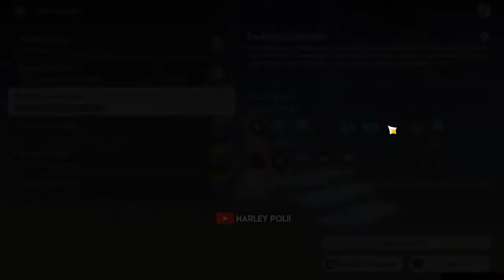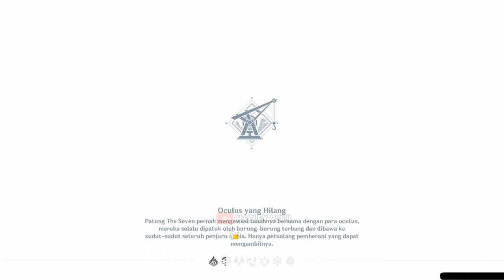EVENT Penelitian Kristal Resonansi Day 4 (5288 Point Team Combo) - Genshin impact Indonesia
EVENT Penelitian Kristal Resonansi,Merupakan event yang diadakan pada versi 2.6...
Event ini berlangsung dari tanggal 20 April 2022 sampai 13 hari kedepan.
Cara bermain yaitu,dengan membuat 2 TEAM untuk melawan pasukan musuh-musuh yang kuat...

My PC Spec :
RAM 16GB
GTX 1660ti